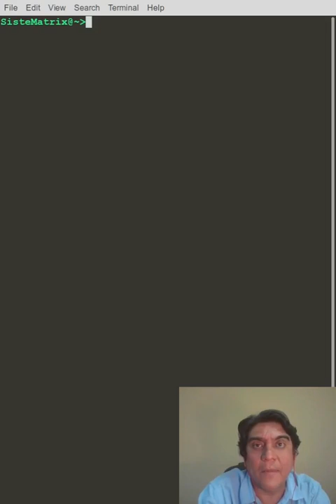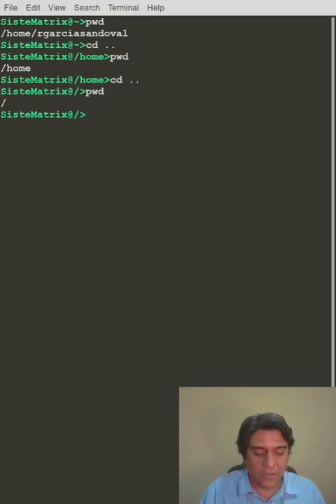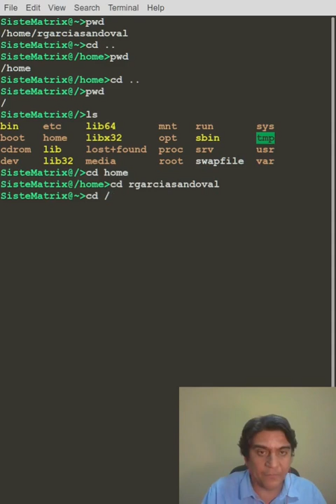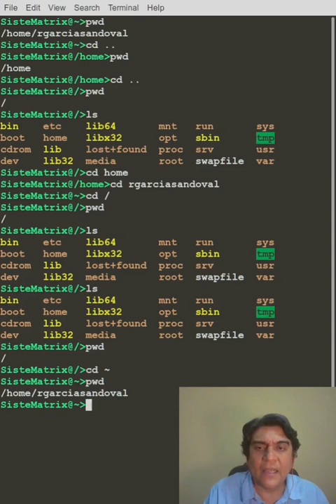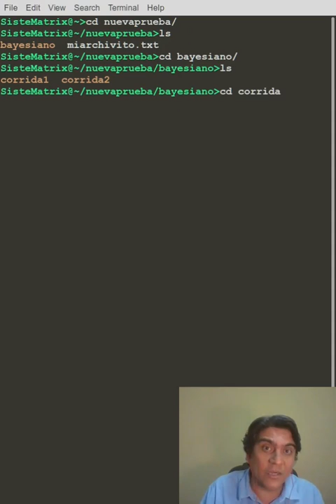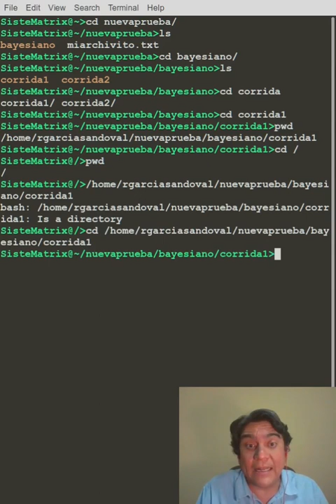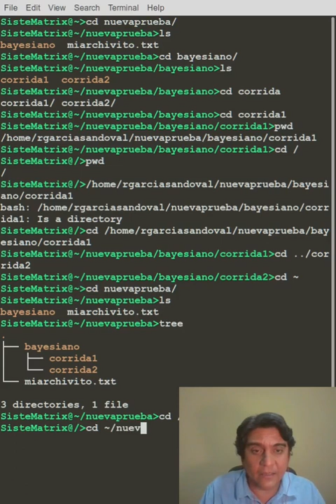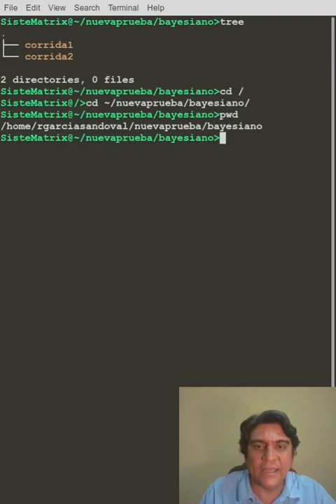BASH muy breve introducción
Muy breve introducción al BASH en varios episodios, en formato vertical
pwd print working directory, despliega el directorio en el que te encuentras
ls list, lista de archivos y directorios en el directorio actual
clear, limpia la pantalla
cd, change directory, cambiarte de directorio